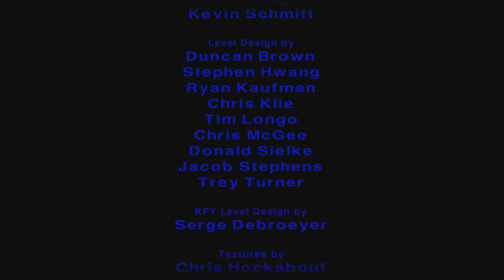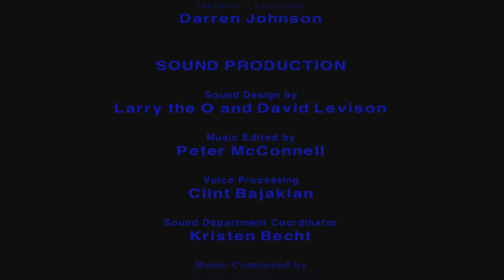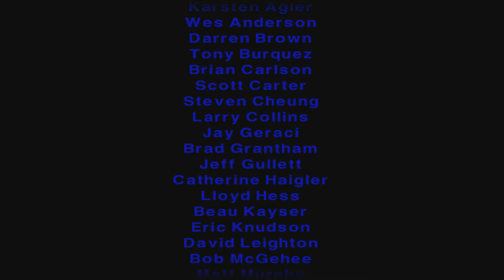Saving Kyle - Part 16 - Star Wars Jedi Knight: Mysteries of the Sith (Let's Play)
Mysteries of the Sith is set six years after the events of Return of the Jedi and five years after the events of Star Wars Jedi Knight: Dark Forces II. Kyle Katarn is now a Jedi Master and has taken on Mara Jade as his apprentice. Everything begins in a New Republic outpost where Katarn is training Jade, when Imperial forces attack the base...